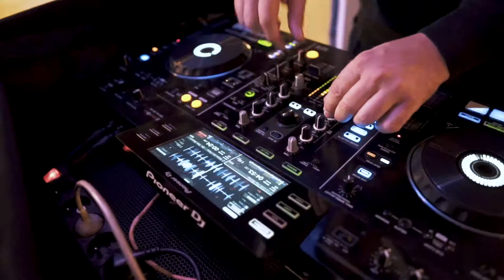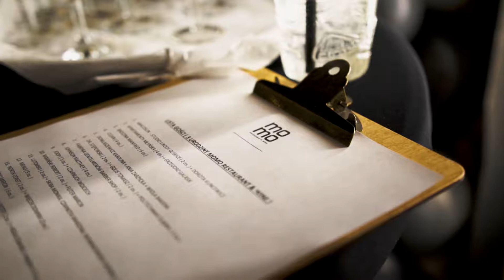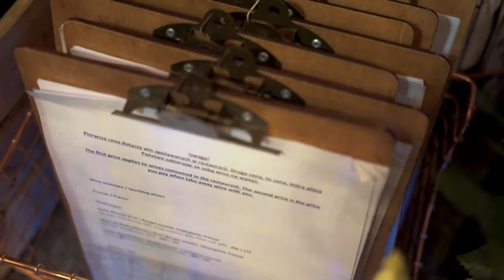3 urodziny Restauracji Momo Gliwice